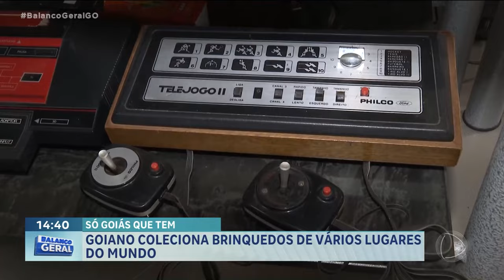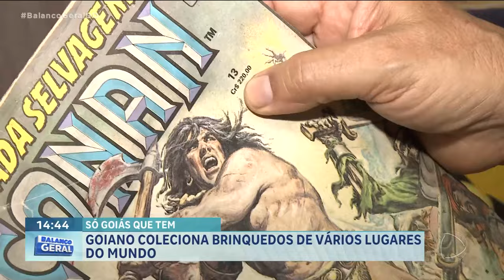SÓ GOIÁS QUE TEM: GOIANO COLECIONA BRINQUEDOS DE VÁRIOS LUGARES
O QUADRO SÓ GOIÁS QUE TEM  DE HOJE INVADE O UNIVERSO DE UM COLECIONADOR APAIXONADO POR BRINQUEDOS E PELA PROFISSÃO, UM SUBTENENTE DO CORPO DE BOMBEIROS MONTOU, NA CASA DELE, UM VERDADEIRO MUSEU, ONDE GUARDA RARIDADES, RELÍQUIAS E PEÇAS VINDAS DE VÁRIAS PARTE DO MUNDO.